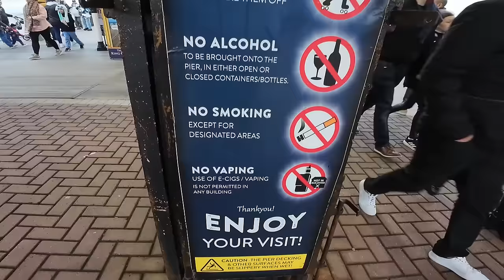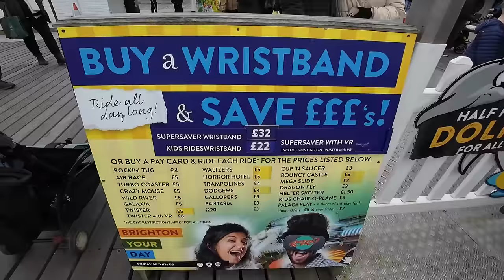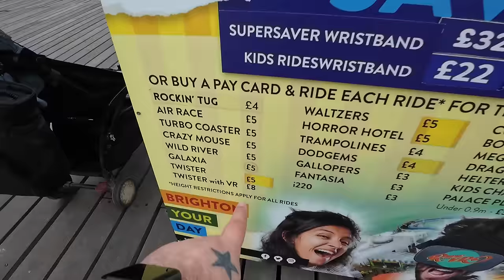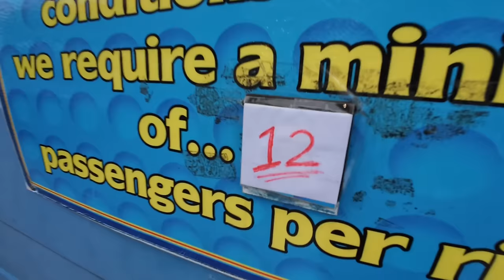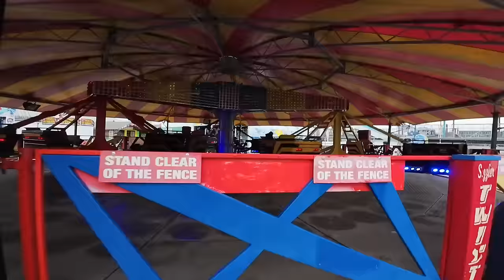Visiting Brighton Palace Pier - Crazy FUNFAIR Rides!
Join me as I visit the historic Brighton Palace Pier which opened in 1899 and is home to a funfair at the end with some crazy rides

I have visited Brighton Palace Pier many times over the years so it was good to make a return visit back, unfortunately due to it still being out of season a few rides were closed on my visit

There is a good selection of rides here including 2 rollercoasters, a huge Ghost Train, Log Flume and your traditional funfair rides, the pier itself is free to walk along and well worth a visit

All footage was filmed for entertainment, publicity and safety purposes only and not to be copied in anyway without permission

Filmed in 4K 50fps using a dji Osmo Action 4 plus dji mic 1 and an iPhone 15 Pro for cinematic footage and photos